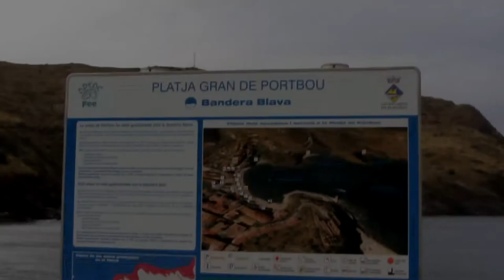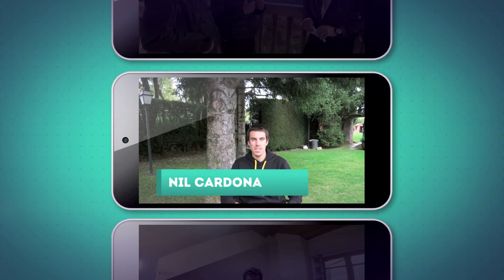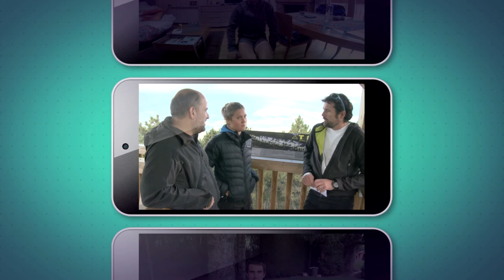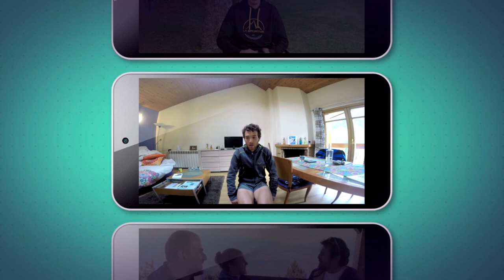La TPE - Travessa integral del Pirineu amb esquis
En marzo de 2017 hizo 50 años que Antoni Villena, Ferran Casanellas y Ricard Godia completaron la primera travesía integral de los Pirineos con esquís. El mismo mes, pero de 2014, los guías de montaña Xavier Fanlo y Eduard Rifà la hicieron en 28 maratonianas jornadas, estableciendo un nuevo récord de la travesía. Las dos expediciones coinciden en este reportaje para explicar la experiencia de una de las mejores travesías con esquís de montaña que se puede hacer en todo el mundo y lanzar el reto de completarla a las nuevas generaciones de esquiadores.